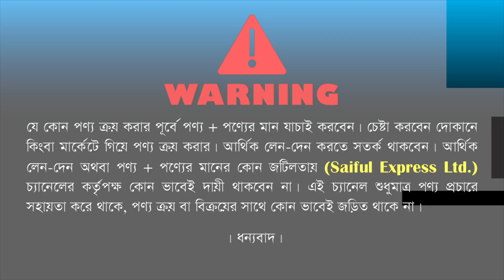বাচ্চাদের অটোকার কিনুন পাইকারি দামে/Baby auto car price/Baby Swing Car with Cheap Price in bd 2023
Shop Address: Faruk Enterprise
68, Chondrima Super Market (Ground Floor), New Market, Dhaka - 1205